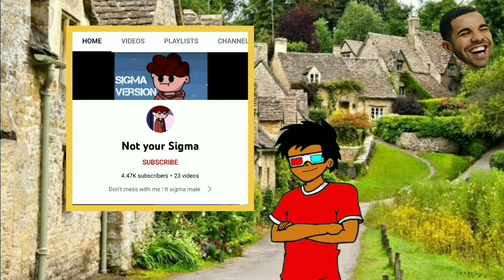Damnn....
Today's video we will talk about Not your type EXPOSED and some ROAST OF not your type.